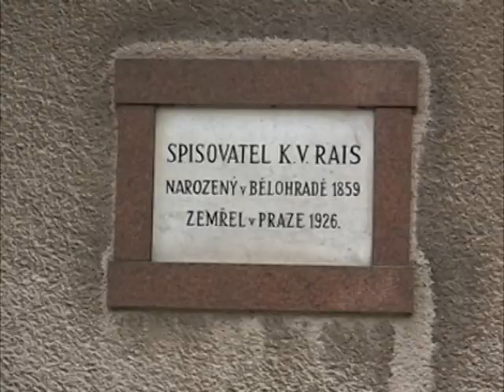Výlet Zvičina a okolí